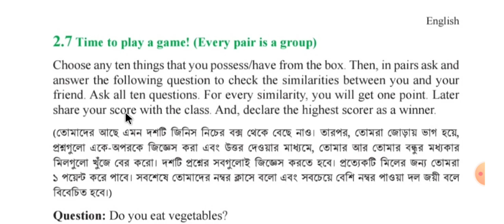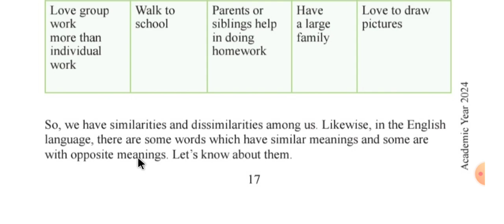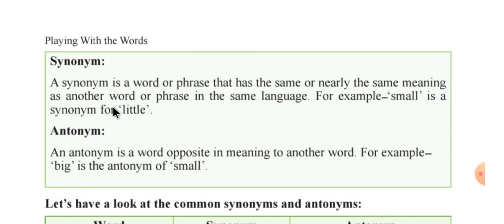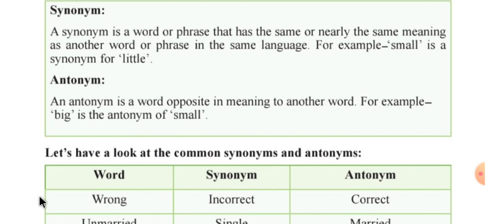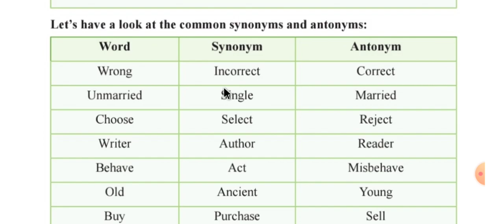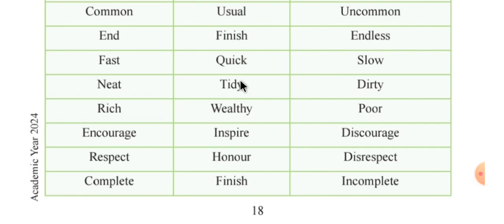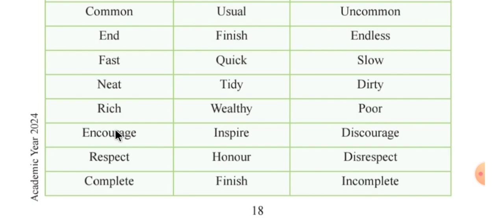Class:7,Experience:2"Playing with the words" Lesson:2.7, Part:02,Page:18[2024]/৭ম শ্রেণি ইংরেজি বই।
Class:7,
Experience:2"Playing with the words"
Lesson:2.7,
Part:02,
Page:18
[2024]/
৭ম শ্রেণি ইংরেজি বই।